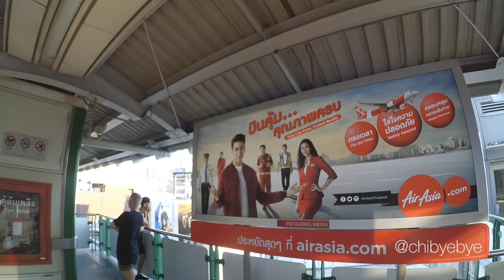WET IN BANGKOK (SONGKRAN 2017)